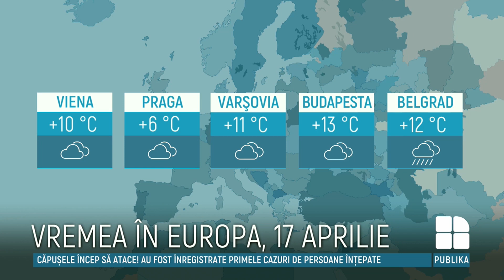Meteo 17 aprilie: Cum va fi vremea şi câte grade vor indica termometrele